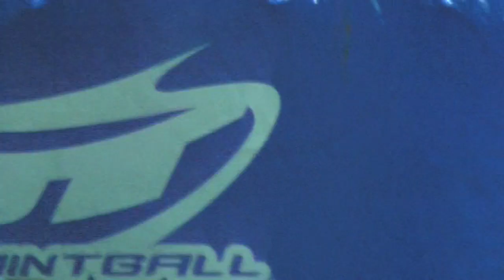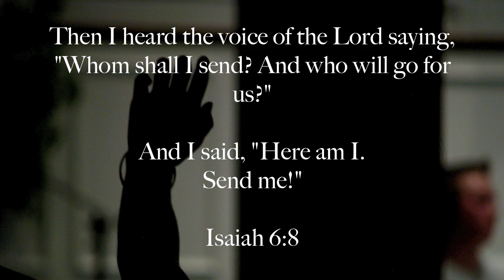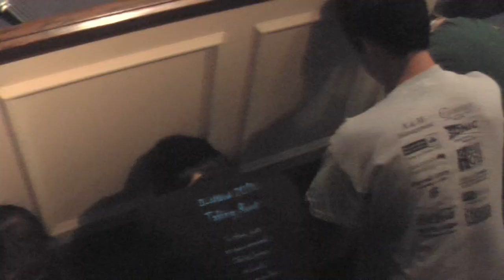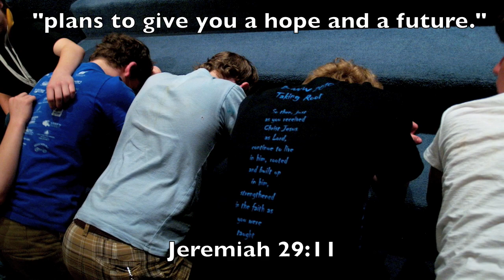Calvary Baptist Church 2010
We love the kids of Calvary Baptist; many of them come out to PaceSetters, our summer camp.  We know the Lord will continue to work and use the students to reach Ruston, LA.